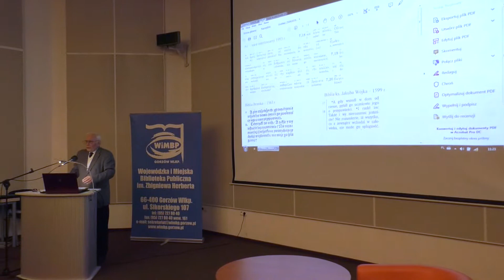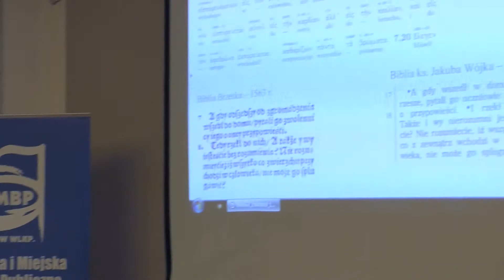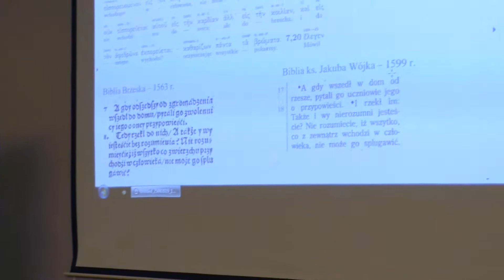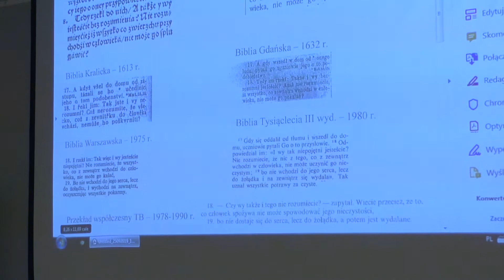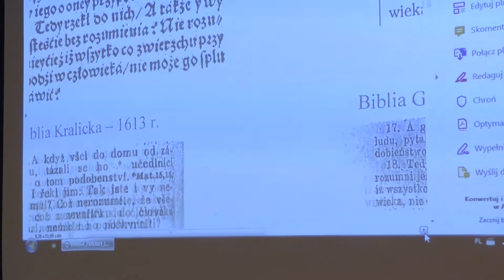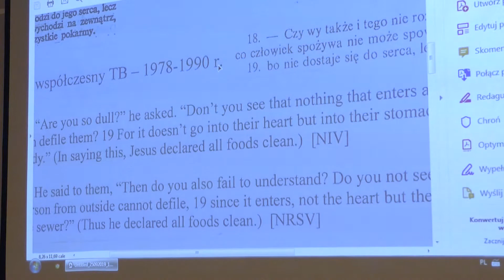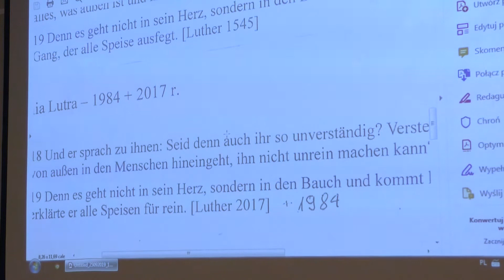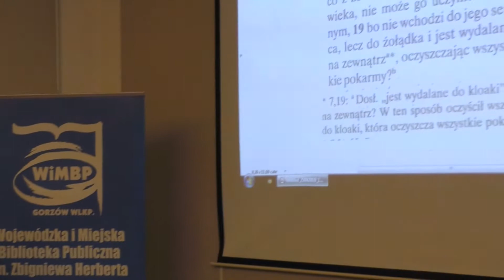Konferencja “Biblia Ekumeniczna – jedność w różności”, wykład ks. Romana Lipińskiego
Wykład ks. Roman Lipiński (parafia ewangelicko-reformowana w Warszawie): „Problemy zespołu tłumaczy przekładu ekumenicznego Nowego Testamentu na przykładzie pracy nad wierszem 18 i 19 rozdziału 7 Ewangelii według św. Marka”